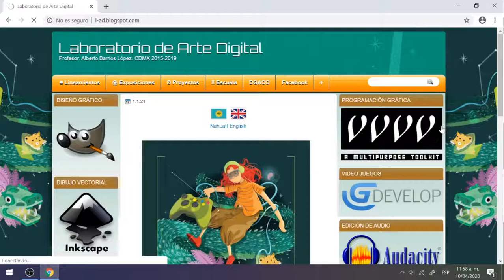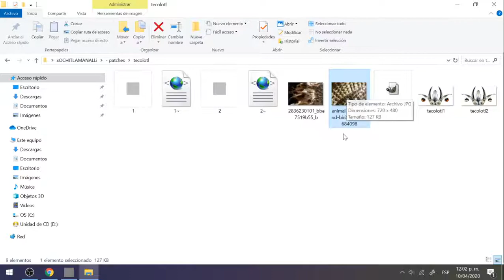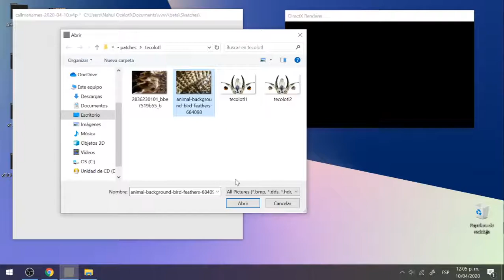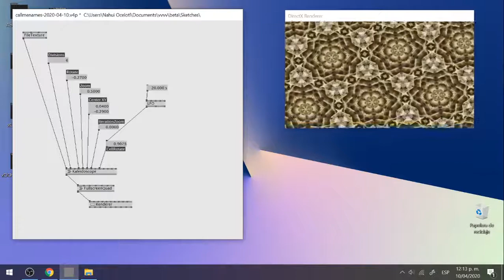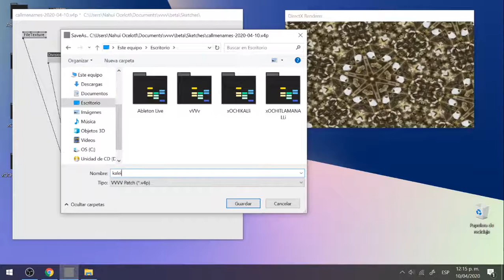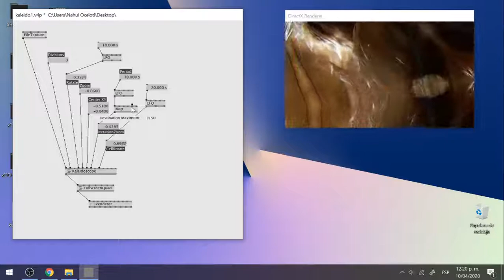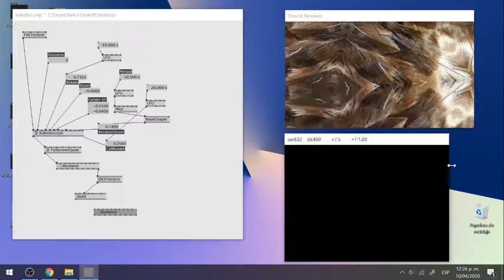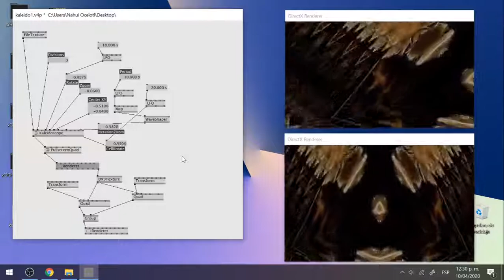Xochitlamanalli. 3 Animación Caleidoscópica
En este tutorial se explica como hacer un efecto de animación caleidoscópica en VVVV a partir de imágenes